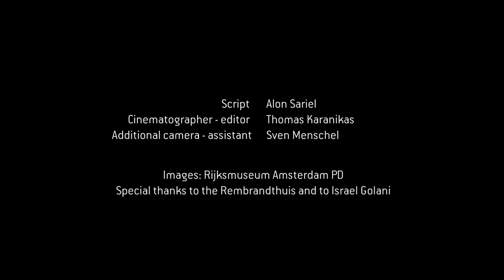Rembrandt! [Part 2/3]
Alon Sariel, Concerto Foscari
This album will be released on April 17, 2019.

This album is Alon Sariel’s personal hommage to Rembrandt van Rijn – the world of arts is celebrating the 350th anniversary of the death of the great painter in 2019. As a lute player, the Dutch Golden Age has drawn Alon Sariel’s attention for a while now. Perhaps because these musical pearls are hardly ever played and certainly are not regarded within what became standard repertoire for the instrument. A large part of this project was originally lute music, as the lute was without doubt the most popular instrument in the Dutch Golden Age. We see that in the paintings: Around twenty-five per cent of musical paintings show a lute.

Sariel did however add a few instruments into this project, instruments which were as well very common in the Dutch Golden Age, like different viols and recorders. Through the arrangements to be found on this album, this lute music becomes even more colorful. There’s also quite some amount of free improvisation in Sariel’s arrangements, as improvisation was a very important element in the music of the time, and also today’s musicians follow their own imagination driven by Rembrandt’s paintings.

While rehearsing and recording this music with Concerto Foscari, the musicians often spoke about colors, trying to get a darker or brighter sound etc., that’s when they noticed that a lot of the musical terminology actually comes from the visual world, from paintings.

The moment where painters try to visualize music could therefore be a very fascinating one. As if they try to “freeze” music into something eternal, which has a longer life than simply a chord on the lute. What Alon Sariel aimed to do in this album is to “de-frost” those moments and, above all, to create the “soundtrack” of the Dutch Golden Age.

Two of the pieces are recorded for the very first time on this CD: Louys de Moy’s “L’Italiana & Spagnolet” and the Allemande by Constantijn Huygens.

More tracks by querstand – the classical label of Kamprad Publishing Group are available in this Playlist